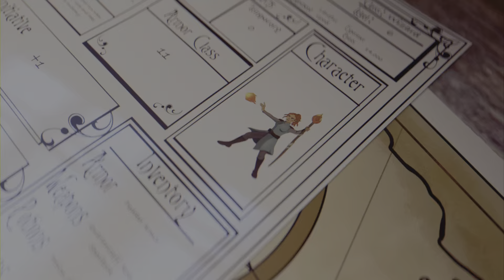Film - Intro Of Skyrim - 2023_7_2_2_55_36*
Gameplay clip of Elder Scrolls 5 Skyrim showing introduction of Skyrim playing as Imperial female warrior and healer.